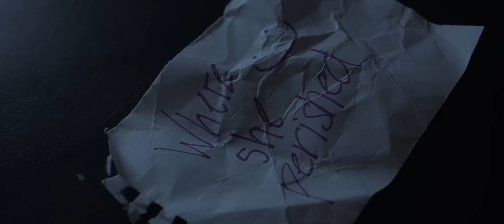Marvel Knights: Spider-Man | Episode 4 "Vices"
WE'RE MAKING A FULL LENGTH FEATURE FILM!

Marvel Knights: Spider-Man | Episode 4 "Vices" is the last episode before the conclusion of our 5-part episodic web-series. Let us know what you think and don't forget to stay after the credits!

Opening animation by Jodelyne C. Arias (check out her amazing work below)

Katie Smith as Mary Jane Watson
Samuel Scimeca as Peter Parker/Spider-Man
John Martin Maund as Harry Osborn
David Coppage as Norman Osborn/Green Goblin
Justin Torrence as Sergei Kravinoff/Kraven the Hunter
Karl Remy, Matthew Morales, Dangerus Roberts and Heather Glarson as Kraven's Henchmen
Rickey Brown as Miles Morales
Brendon Ferguson, David Carmicheal as School Bullies
Tucker Moss as Ganke Lee

Stunt Choreography by Tyler Buckingham

Written by John Martin Maund

Shot/Directed/Edited by Jesse Scimeca

Follow me on other social platforms to stay updated!!! :)

*** Marvel Knights: Spider-Man is a non-profit fan film made by Spider-Man fans. Please don't sue us. We don't have any money. Really, like none. ***